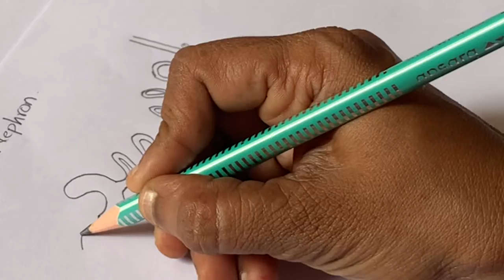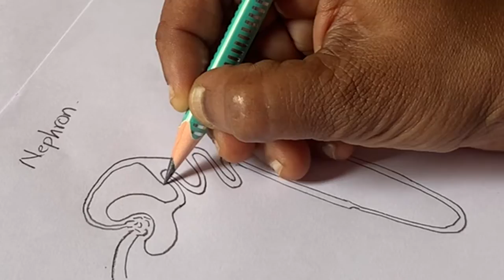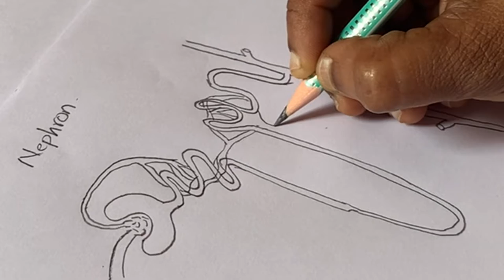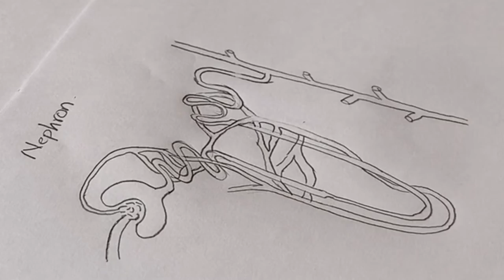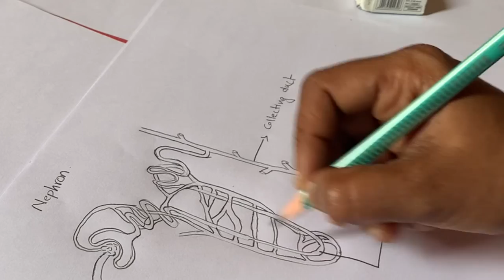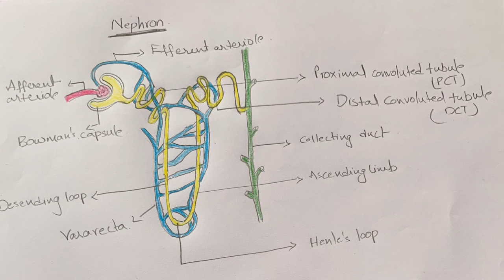Structure of nephron (diagram ) easily